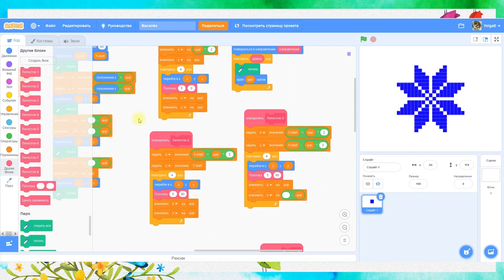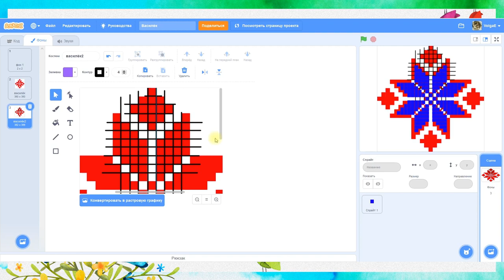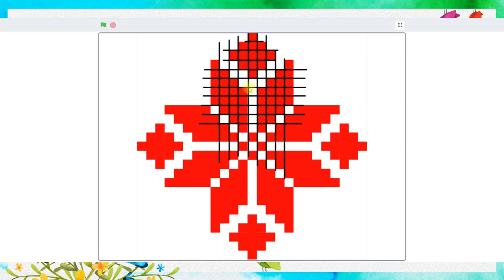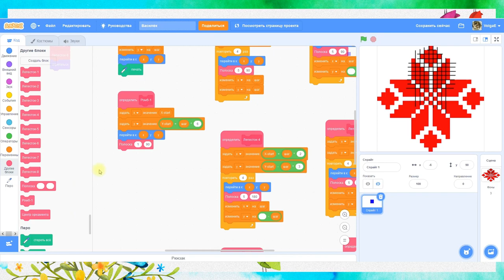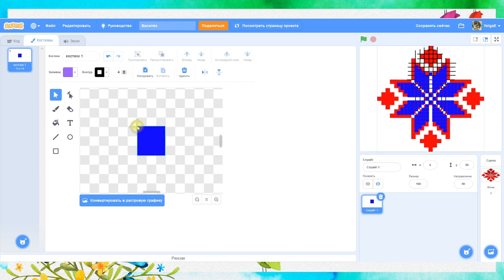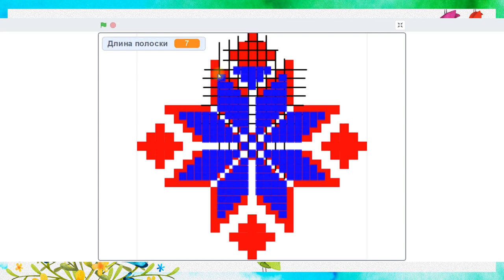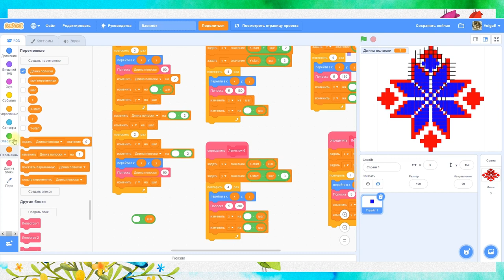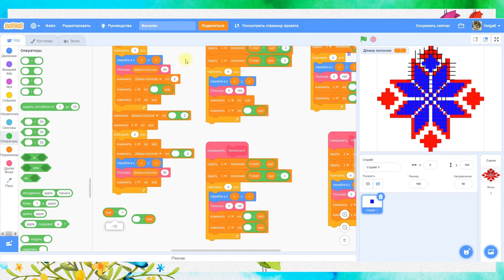3. Рисуем орнамент в Scratch. Способ 1, часть 3.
Продолжаем писать скрипт рисования орнамента с использованием других блоков Scratch (в других языках программирования это процедуры и функции).

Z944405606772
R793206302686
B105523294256